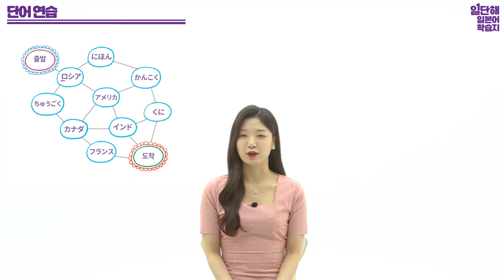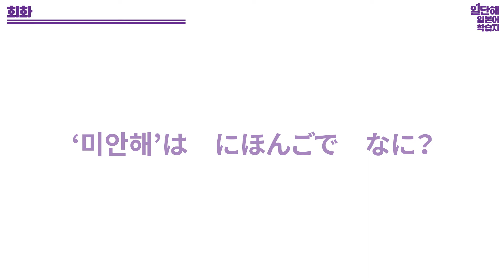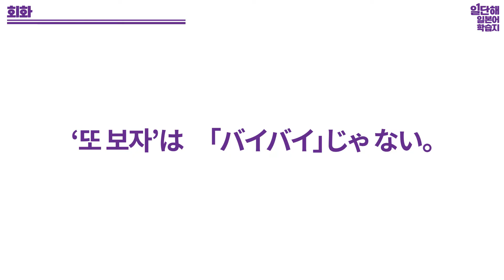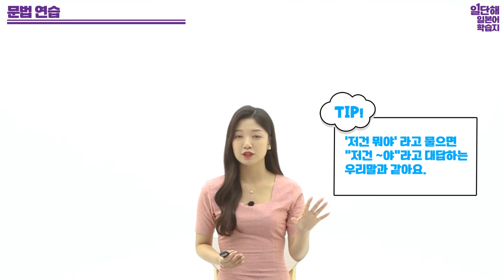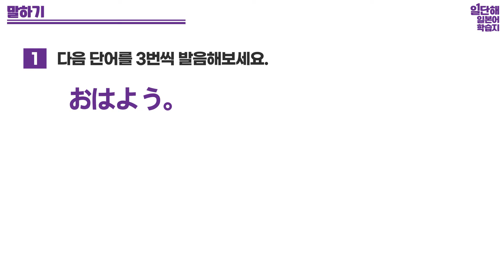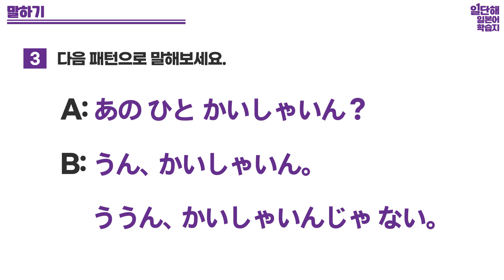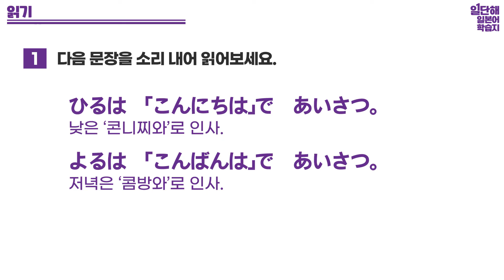[일단해 일본어 첫걸음] 1과 안녕은 일본어로 뭐야? - 가벼운 인사편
일본어 강사 김보람 선생님과  쉽고 재밌게! 💜

[일단해 일본어 학습지]  1과 안녕은 일본어로 뭐야?
가벼운 인사는 일본어로 어떻게 하는지 배워보아요 :-)

00:00:10 가벼운 인사, 00:03:40 단어(나라), 00:04:37단어(직업),
00:06:24 단어연습, 00:08:08 문장, 00:10:09 연습문제,
00:11:18 회화듣기, 00:12:04 회화연습, 00:15:04 문법(긍정, 부정),
00:16:25 문법(지시대명사), 00:18:29 문법 (の ~의), 00:19:21 문법연습,
00:21:16 말하기, 00:24:00 듣기, 00:29:12 읽기, 00:29:38 수업 마무리